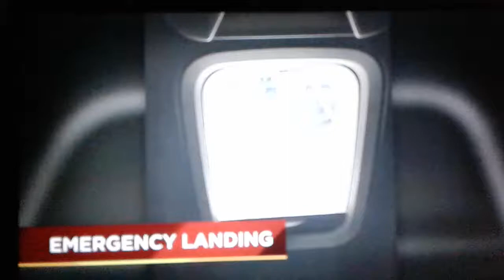WPLG Local 10 News at 4 Open (May 2, 2018)